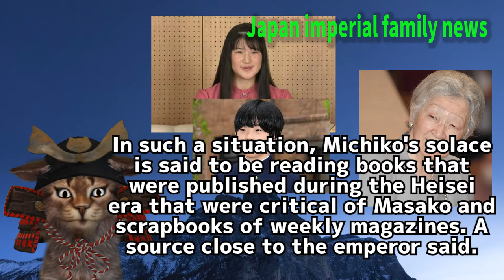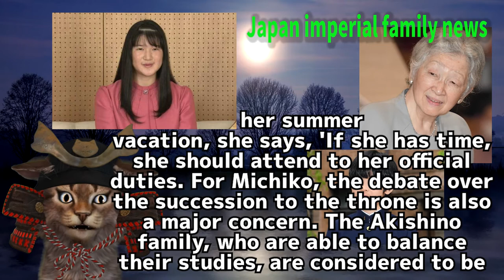Hisahito is a fine man The emperor must be a heavy burden for Ico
【Japanese prince hisahito】